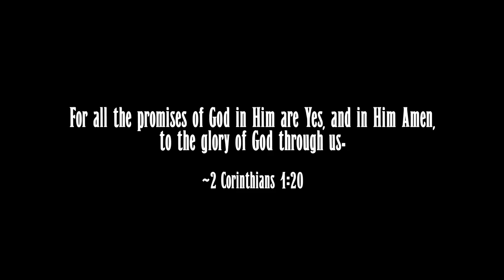Erevna Den - Dark Thoughts : The First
Since the first season of Erevna Den, and the turn of 2024, we have seen and felt a change in the atmosphere of the spiritual. Things seem to be coming to light on a faster pace. Along with that, has been an increase in the spiritual oppression from the enemy. We can sense the restoration of God’s Plan coming to fruition, be we also feel a heightened pull to throw in the towel and to have agreement with the Dark Thoughts which are growing in our minds.

In today’s episode...which is more of an introduction...we will begin to look at and contemplate these thoughts and urges we are having to start taking notice that this indeed is part of the warfare we are engaging in, and how to overcome it. We will delve into defraging our weary minds and focus on restructuring them through the techniques which C. S. Lewis has used, with Reductio ad Absurdum, The Tertium Quid and the Trilemma; taking a look at to what it the truth behind good and evil and how we need to align in with what the Lord is calling us to do, based on His Plans, not just to our own, if at all.

QUESTIONS DURING LENT:

1. What are the deepest yearnings of your heart? Think of a time when you were far away from God. What was it like? What put you back on the road to him?

2. How do you find strength in difficult or spiritually dry times? What pools do you draw from? Where do you find your joy/

3. What are the ways you feel vulnerable on your humanity? What parts of yourself need God’s protection? In times of temptation, who is your shield?

4. When are you most aware of God’s loving presence? What do you need to let go of, so that you can receive God’s good gifts this Lenton season? What do you need to trust Him with?

THE LIFE & WRITINGS OF C. S. LEWIS [Free Listen With Audible Account - Check out Lecture 3 and 4]

*NOTE: The link posted here is not Elijah Stream’s personal site, however, it was the one I could find the quickest in regards to my question. You may feel free to search for the actual video here, if you prefer

Communion Wafer & Juice Packs:

Title Song: Beginning Into Sound to Spatially Spaced, by Hasenfang [Coming Soon]